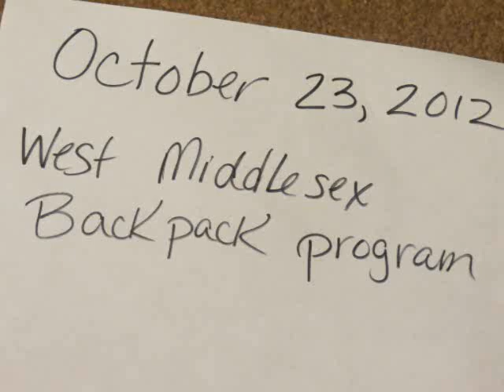Backpack Program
It was our packing night for the local backpack program! (Song is For God so Loved the World by Aaron Shust.)